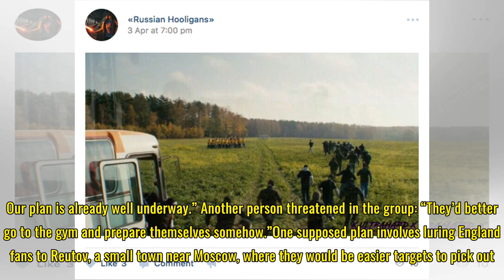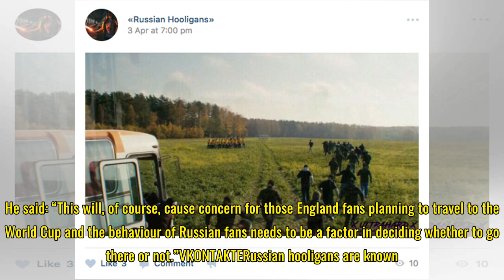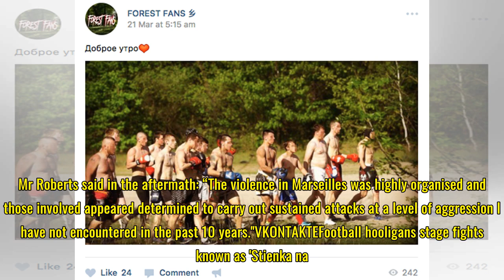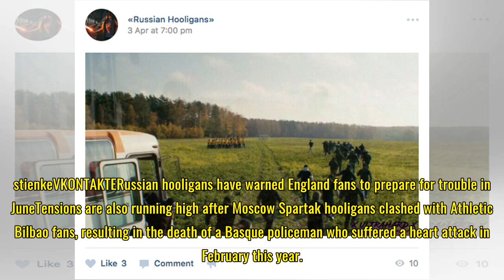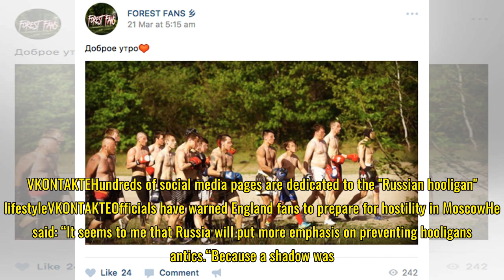World Cup 2018 BLOODBATH: Russian hooligans warn England fans ‘Prepare to DIE’